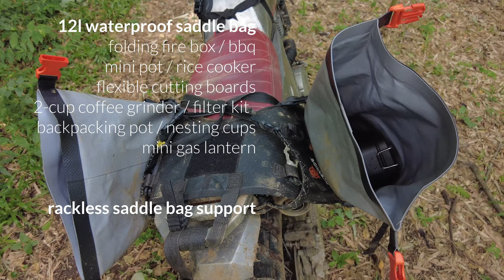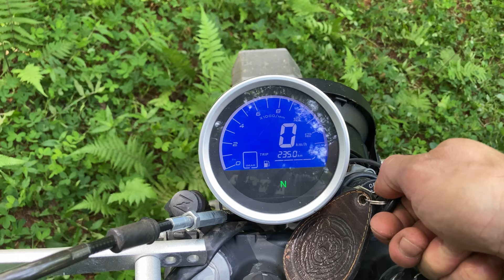Zen Moto Camping ASMR | How to Pack Motorcycle DR650 | Silent Vlog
Forbidden Zen Sanctuary Motorcycle Camping Solo (São Paulo - Minais Gerais Border / Brazil, exact location was asked not to be divulged) on my Custom Suzuki XF / DR650 Scrambler after several days of rain - wet and muddy conditions. Enjoying nature, relaxing Camping ASMR (no talking). I also show you how I pack the Scrambler for camping. (Full Gear List Below!)

Camp Cooking: Spicy Linguiça with Dijon Mustard, Hash Browns with Eggs in Brown Butter "Sauce"

Fourth Video (ADV 4): by lifelong "non-creative" (up to now), new to photography / videography. 1 action camera and 1 tripod. best ASMR experience with headphones.

• 📷 INSTAGRAM: For updates and still photos of ADVs / DR650 Scrambler / Etc

CAMPING GEAR (USA | BR):
- cook set | kit cozinha
- kettle set
- collapsible wood burning stove
- spirit burner | espiriteira álcool
- candle lantern
- 9h candles for lantern
- sleeping bag
- sleeping bag liner
- folding aluminum table
- round 3-leg table
- 2p barraca, tarp/toldo, lampião, lanterna, colchonete, fogareiro, garrafa sem bpa, jaqueta impermeável, cadeira dobrável,
- tanto knife

MOTORCYCLE GEAR (USA | BR)
- mx boots | bota mx
- helmet | capacete
- goggles | óculos
- fender pack
- straps | cintas

ASMR GEAR (USA | BR)
- camera | câmera
- nd filters | filtros nd
- supports | suportes

-GRiNGO ADV